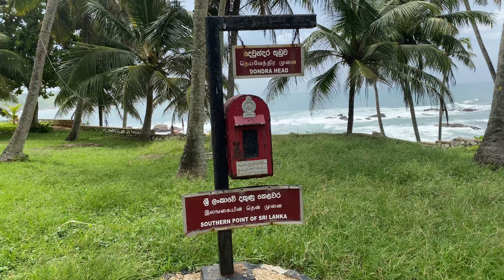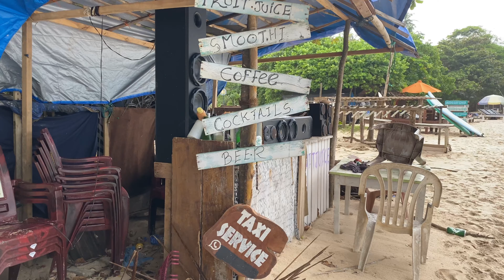Day 6 Around Sri Lanka Bicycle Tour…